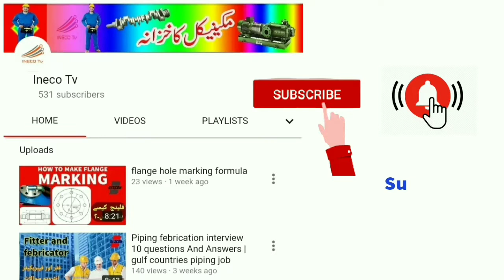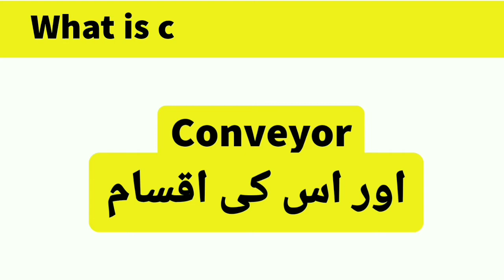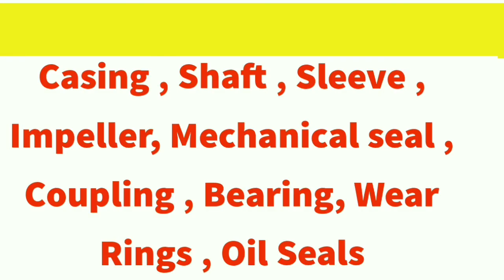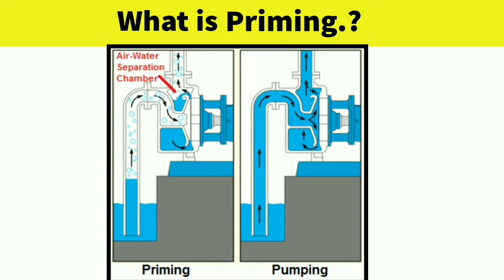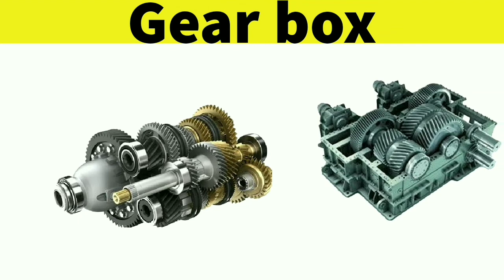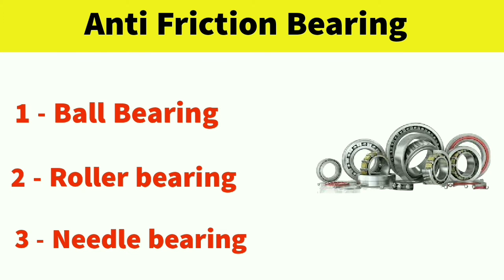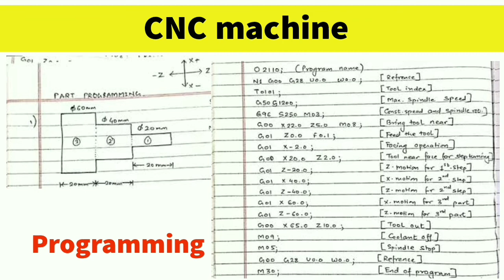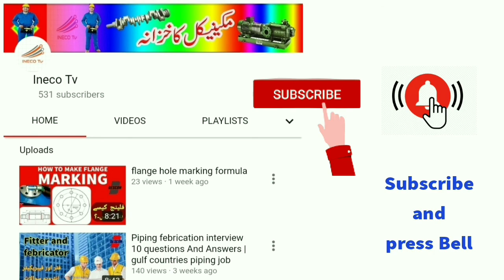Mechanical Technicians and Millwright interview questions